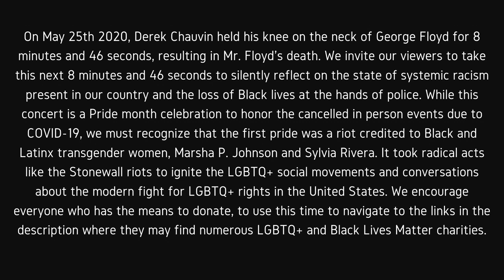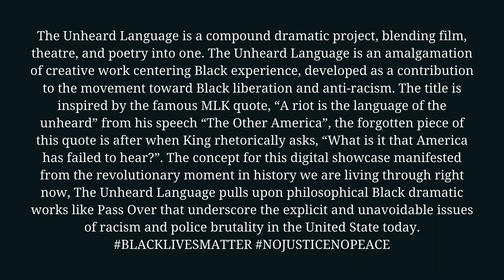"Love is Love: A Virtual Concert" presented by Altered House Theatre Company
This video contains originals and covers. This video is not for commercial use or publication.
“Born This Way” by Lady Gaga written by Stefani Germanotta and Jeppe Laursen.

Artist’s Instagram information-
Katy Photopoulos: @katy.photos
Kahlil Cabble: @kahlilcabble
Maya Lagdameo-Santiago- @mayalsantiago
Dwany Guzman- @dwany.guzman
Arturo Hernandez- @arturo.hdez97
Josh Tanzer- @joshtanzer1
Zach Poore- @zachxpoore
Andrew Elhamalawy- @drewelhamalawy
Jaida Skye Rivera- @jaida.skye
Brian Russell Carey- @brianrcarey
Joey Contreras- @joeycontreras
Bianca Aranda- @biancaxaranda
Kalonjee Gallimore- @kalon.jee
Gabe Perez- @gabeperezmusic
Anika Braganza- @anikabananica
Amaya Braganza- @amaya_braganza
Adriana Braganza- @adriana.braganza
Travis Jordyn- @travsszz
Icis Hammond- @icishammond
Bobby Leaks- @bobby.http
Anthony Bologna- @anthonybologna
Carlie Shaw- @carliesaintcloud
Shiloh Bennett- @shilohbennettmusic
Hans Garcia- @hansgarseeya
Shanne Garcia- @shannesgarcia
takethestage- @takethestageofficial
Matt Kenna- @_matt.kenna
Kaitlin Wright- @kaitlin.samantha
Neon Guava- @neon_guava
Emma Freeman- @emmaraldcity